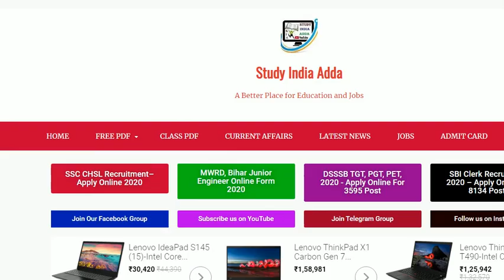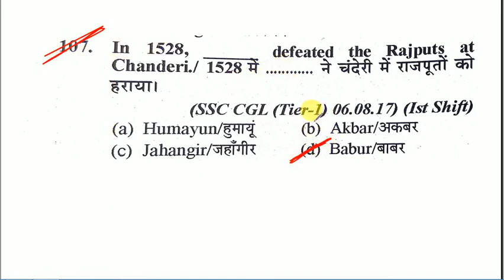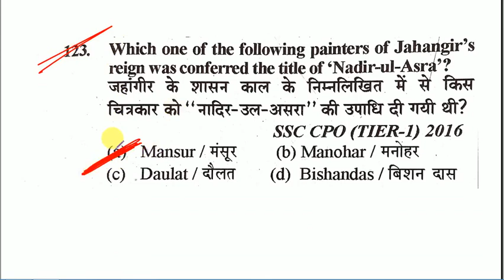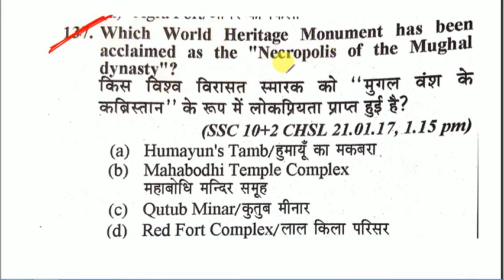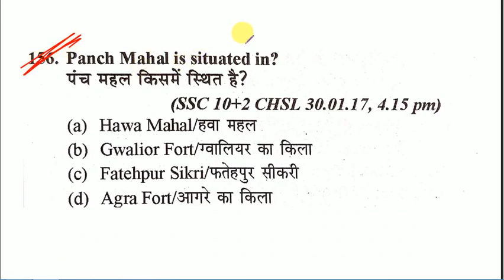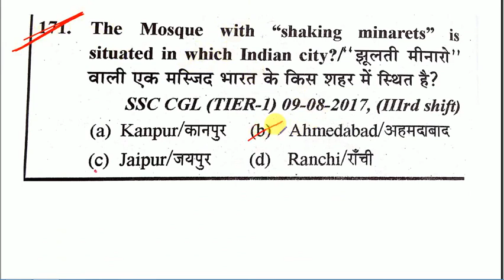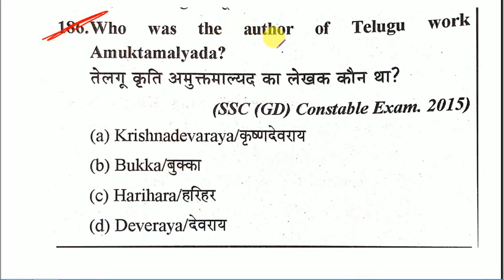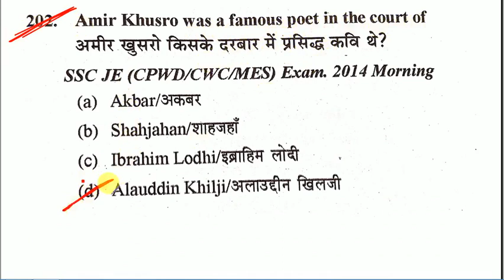Class -03 || SSC JE (Tier-1) ||SSC JE 2020 |Top 100 Mcq GK/GS History For All Branch जल्दी देख लो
Class -01 || SSC JE (Tier-1) ||SSC JE 2020 |Top 100 Mcq GK/GS History For All Branch जल्दी देख लो